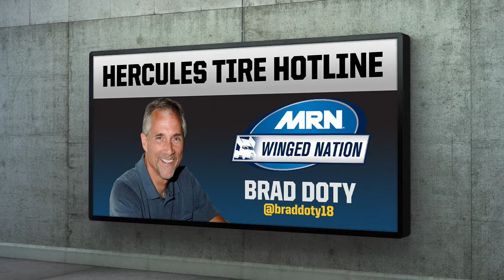MRN Winged Nation - August 16, 2016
Steve Post and Erin Evernham talk with the winner of the 5-Hour Energy Knoxville Nationals Jason Johnson and catch up with Brad Doty and Danny Holtgraver